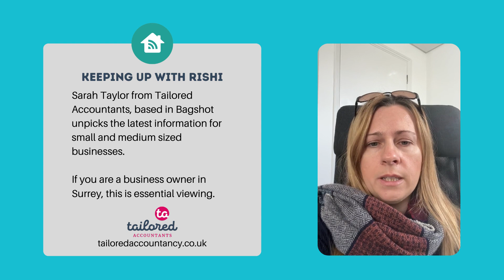Tailored Accountants - Keeping Up With Rishi - 2nd Dec 202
Sarah Taylor Tailored Accountants, based in Bagshot, releases her latest video for small and medium-sized businesses owners. If you are a small business this is essential viewing.